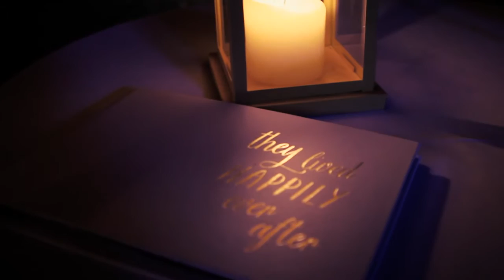Simon & Amy: Wedding Film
Simon & Amy
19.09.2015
Ballarat, Victoria.
Shot and Edited by Ashleigh & Renee Knoll